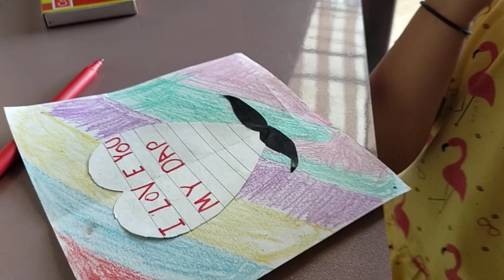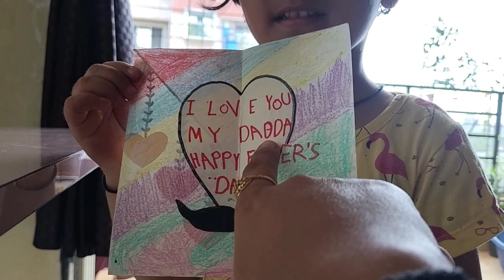Vihach father's daycha card kharab jhal🥺 Viha joshi vlogs l marathi vlogs